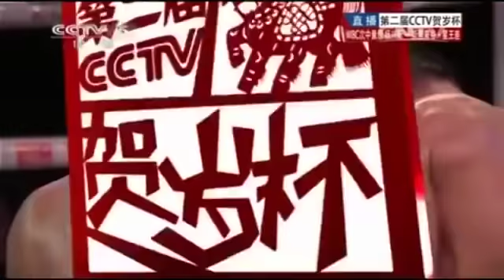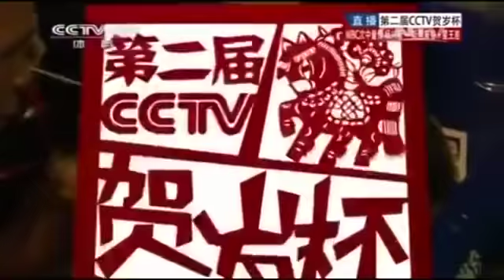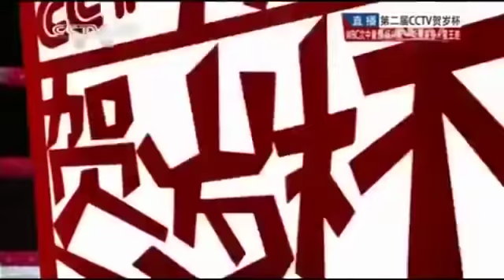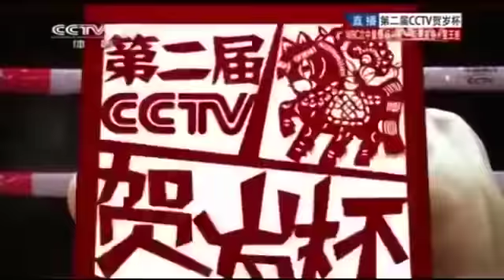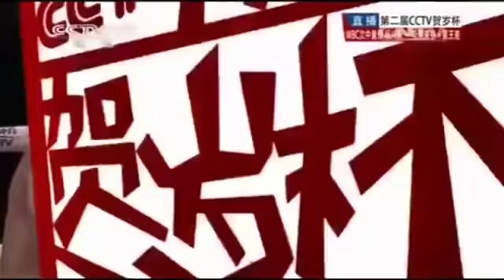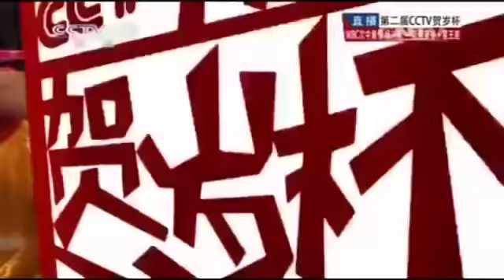2014-02-05 Yang Xing Xin vs. Sirimongkol Singwancha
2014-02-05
Yang Xing Xin vs. Sirimongkol Singwancha
WBC Asia Council Continental welterweight title

หยางซิงซิน vs. ศิริมงคล สิงห์วังชา
ป้องกันแชมป์ WBC Asia รุ่นเวลเตอร์เวต